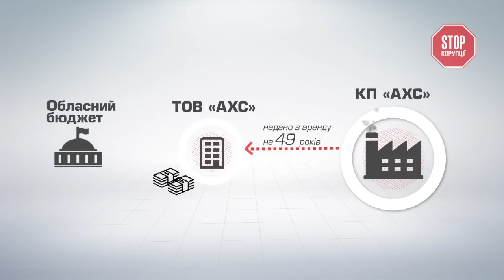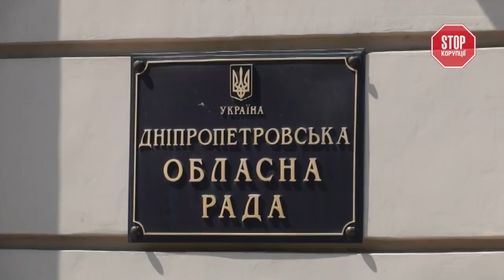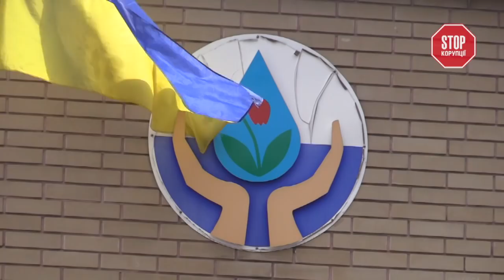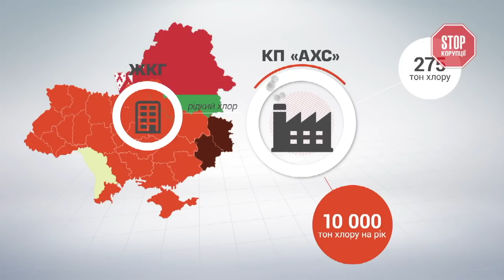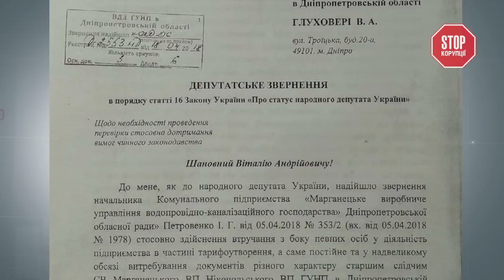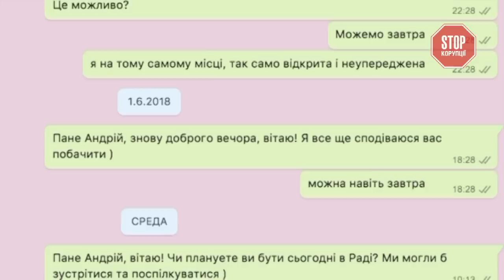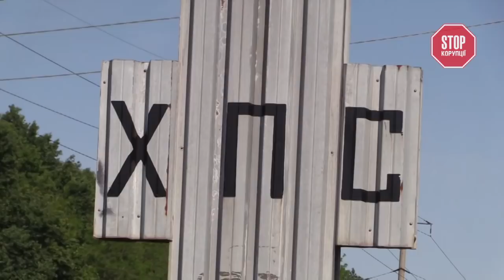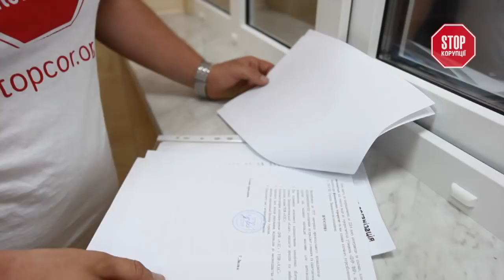Корупційний хлор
Аульська хлоропереливна станція знаходиться у Дніпропетровській області, в Кам’янському районі. Цілісний майновий комплекс «АХС», а саме земля, водойма, під’їзні колії, заводські приміщення, інфраструктура, обладнання - усе це належало Комунальному підприємству Дніпропетровської обласної державної адміністрації «Аульська хлоропереливна станція». Щорічний оборот підприємства сягав ста мільйонів гривень. Але зараз держава не контролює стратегічний об’єкт - ані фінансово, ані технічно.